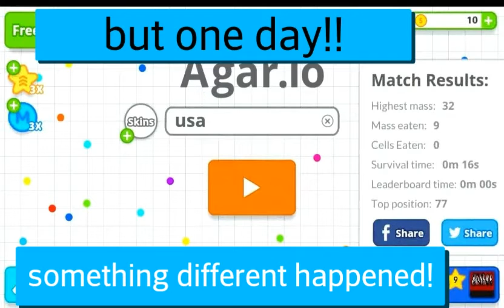Agar.io la mejor jugada+como+subir +de+nivel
DAS NEUE AGARIO?! | Mitosis
AGAR.IO | SE ALÍAN PARA HUMILLARNOS! WTFFFFFFFFFF
Agar.io Dominating Server Destroying Hackers Eat Them All (Agario Live Stream)
Agar.io Gameplay ( HELLO ) - Agario Biggest Cell // Experimental

Agario Awesome Team SCORE 87K Trolling In Experimental Mode (Agar.io Trolling Funny Moments)

AGAR.IO SOY LA CELULA MAS GRANDE Y LOCA! ME COMO A TODOS! (TOP 1) FFA AGARZ AGARIO